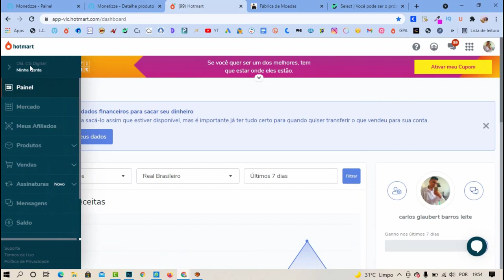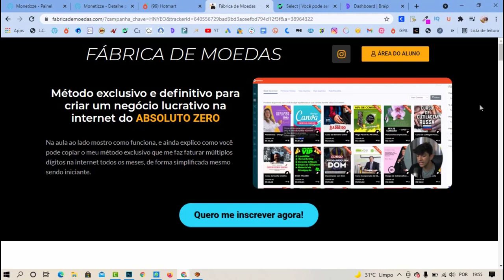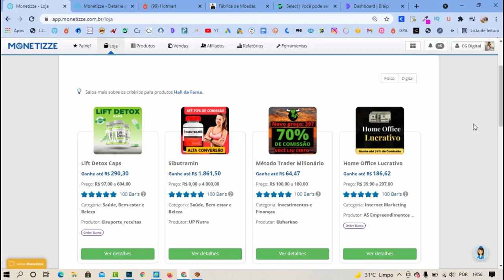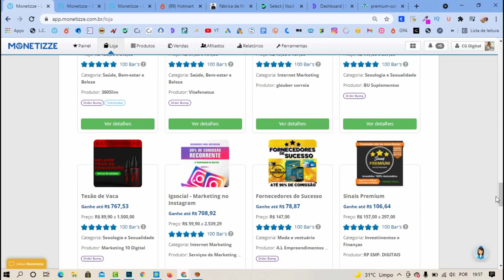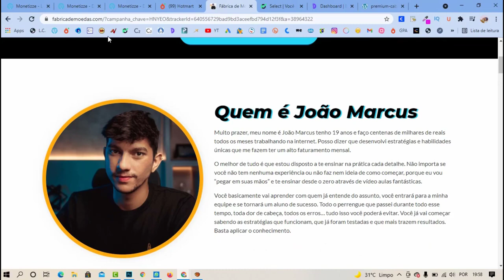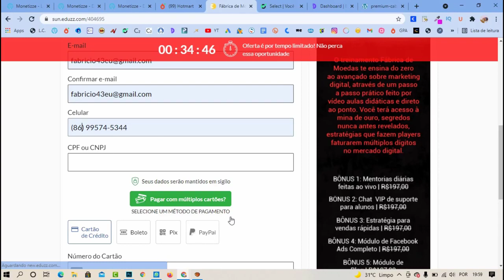Fabrica de Moedas Pro Funciona?[CUIDADO com Fábrica de Moedas Pro]Fábrica de Moedas Pro vale a pena?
Opa, tudo bem? Venho aqui falar um pouco da minha experiência usando o Fabrica de Moedas Pro do João Marcus. Estou usando as estratégias desse curso Fabrica de Moedas Pro já vai fazer mais de 1 ano e irei mostrar meus resultados e falar se vale a pena comprar o Fabrica de Moedas Pro ou não.

No meu primeiro 2 meses usando as estratégias do Fabrica de Moedas Pro eu não consegui ter grandes resultados. Mas no 3 mês eu já fiz mais de 2 mil reais. Fiquei muito feliz e comecei a estudar o curso mais ainda e aplicar mais vezes a metodologia e hoje, ganho mais de 20 mil reais por Mês apenas com o Fabrica de Moedas Pro.

O curso é bem completo e passo a passo e irá ensinar todo o processo para ganharmos dinheiro na internet. Eu comecei do zero sem nem saber criar conta na monetizze e hotmart e aprendi tudo através do curso Fabrica de Moedas Pro. Vale ressaltar que o curso não é um milagre que irá fazer você ficar rico do dia para noite.
Cada pessoa tem um processo diferente e cabe a você estudar e aplicar com frequência as estratégias que são passadas lá dentro para você ter bons resultados.

Você tem que ficar esperto onde vai comprar o curso Fabrica de Moedas Pro. Vejo várias pessoas caindo em golpes pela internet ao comprarem esse curso falso. Somente o original que tem todas as estratégias validadas e que vai te ensinar tudo sobre o mercado.
Para te ajudar, deixarei na descrição do vídeo o link para o site oficial do Fabrica de Moedas Pro.